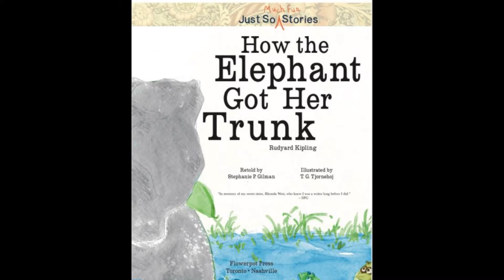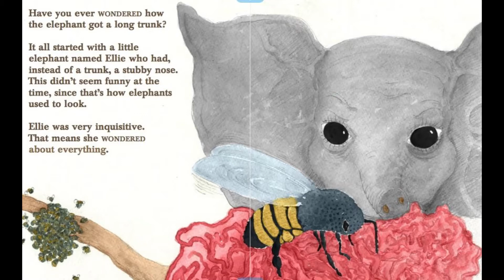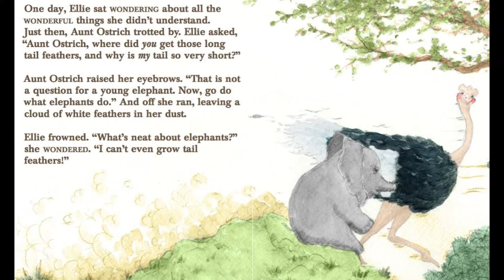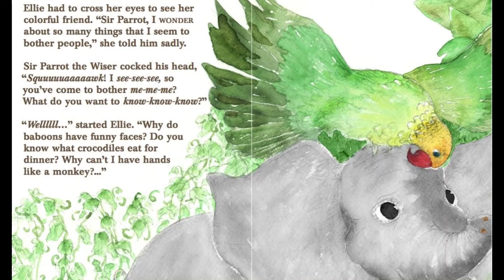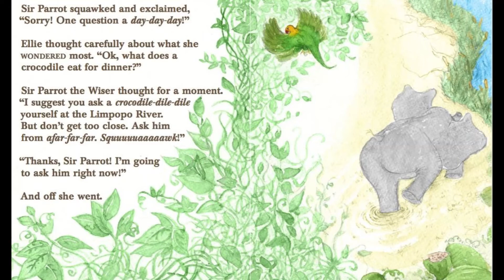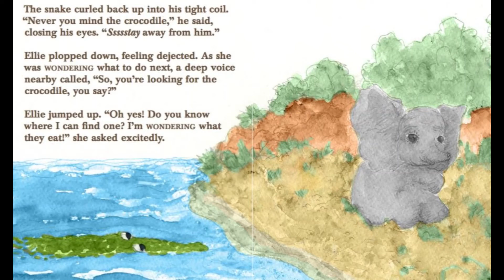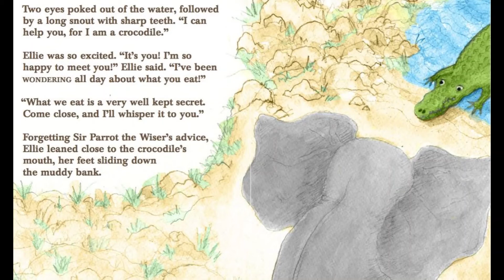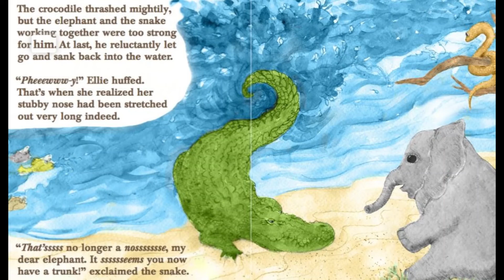Do you want to know how elephants got trunk |Read Aloud | Kids stories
Thank you to the author for such a awesome story and the pictures. It shows the scenes Infront of our eyes.

Book Name: How the elephant got her trunk
By: Rudyard Kipling, Stephanie P.Gilman
Illustrated by:T.G. Tjornehoj